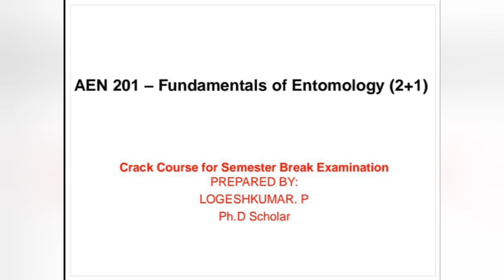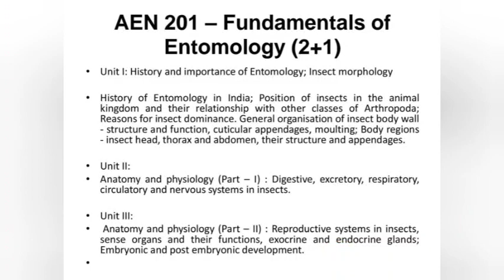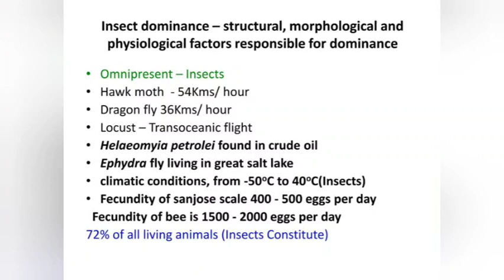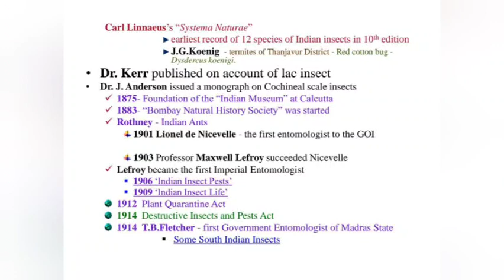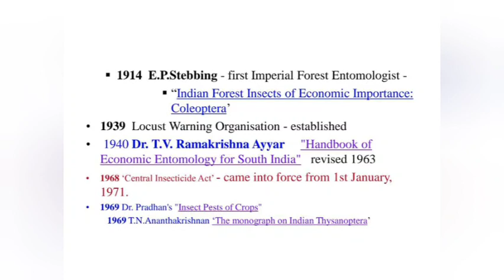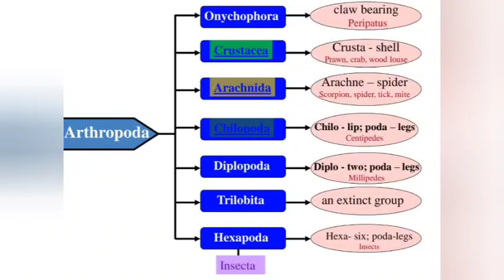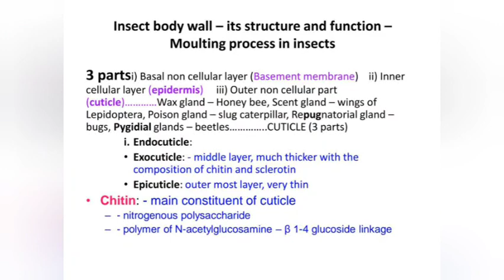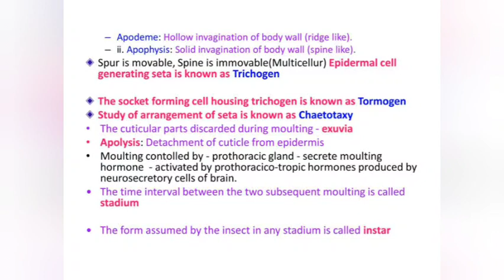AEN 201 Crash Course Part 1 | Fundamentals of Entomology